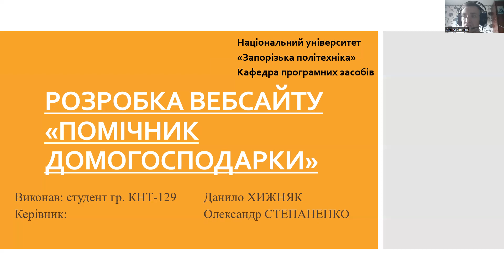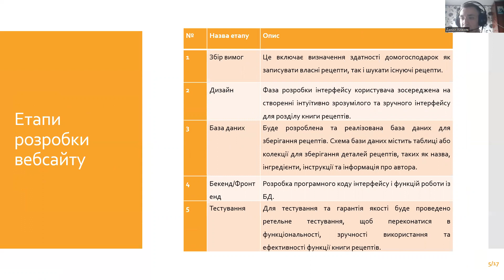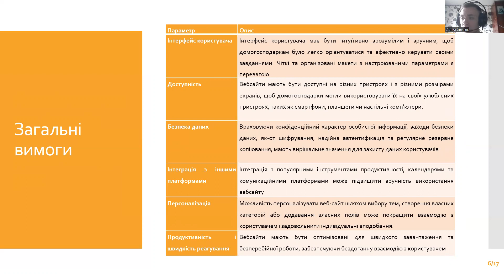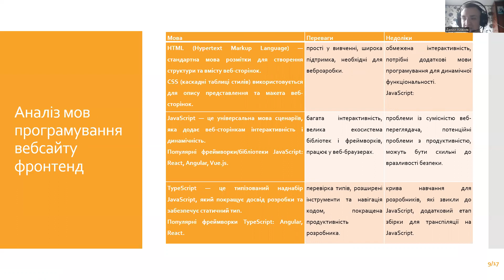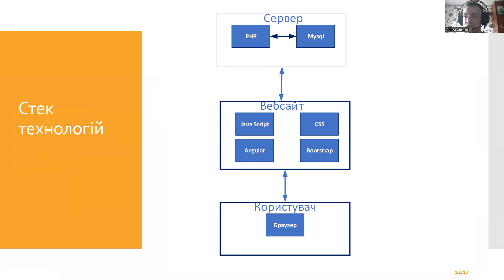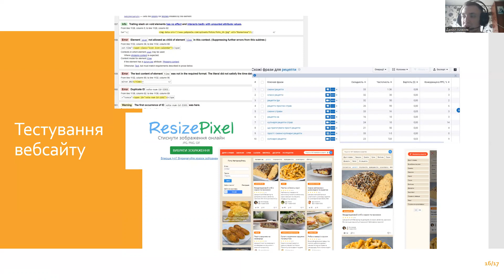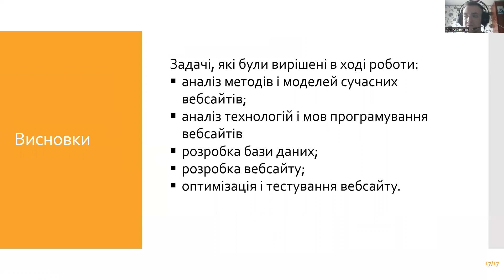ХижнякДВ Vystup Данил Хижняк1